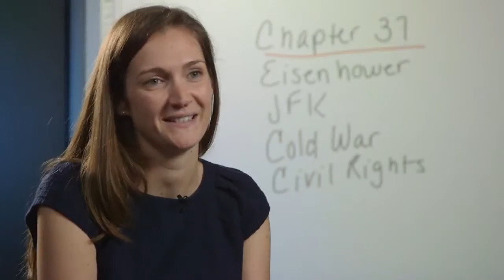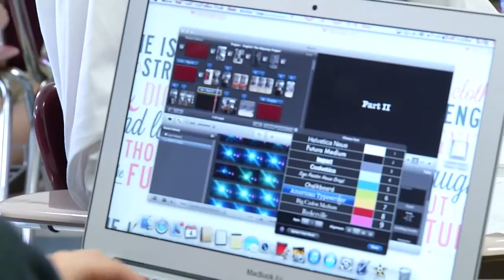Bishop Ireton High School, Alexandria, VA